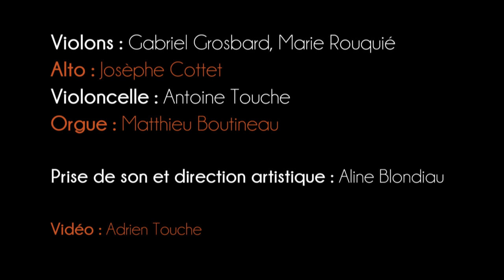Clip N°1 l'Estro Vivaldiano Saint-Pierre d'Albigny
Ensemble Mensa Sonora
avec:
Gabriel Grosbard et Marie Rouquié, violons
Josèphe Cottet, alto
Antoine Touche, violoncelle
Matthieu Boutineau, orgue